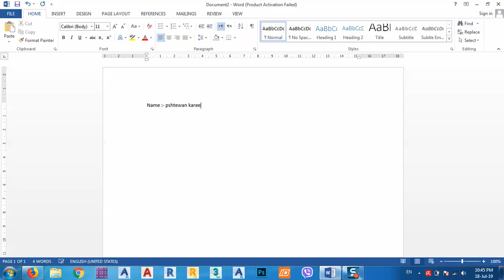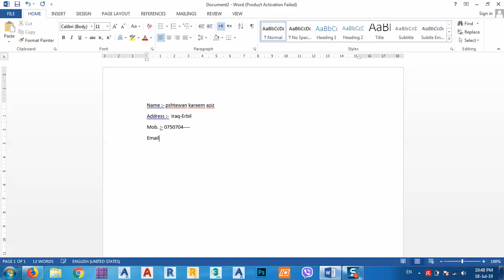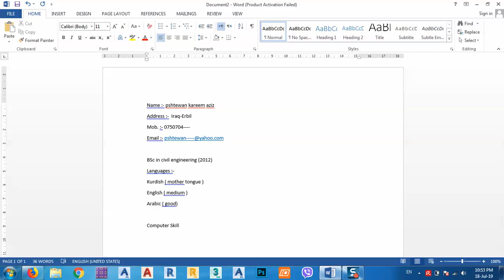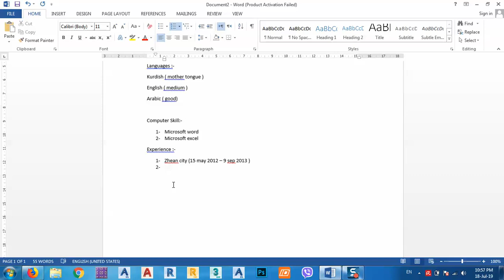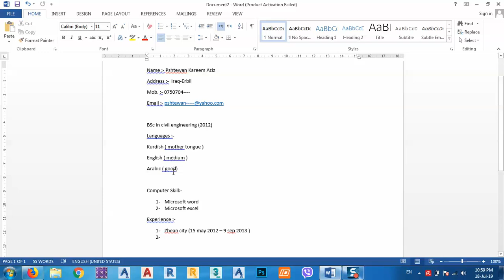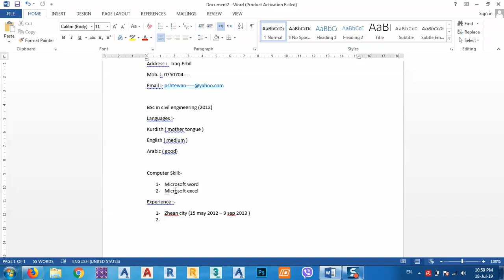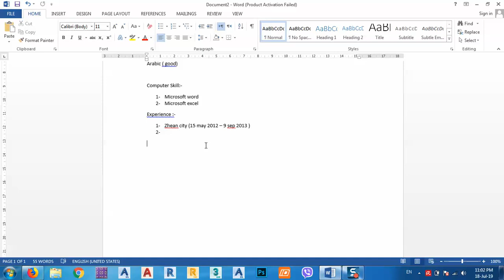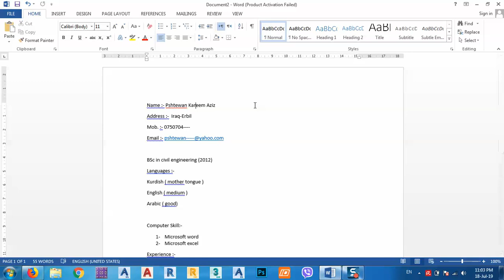چۆنيه‌تى دروست كردنى سى ڤى و دوركه‌وتنه‌وه‌ له‌ هه‌ڵه‌ باوه‌كان